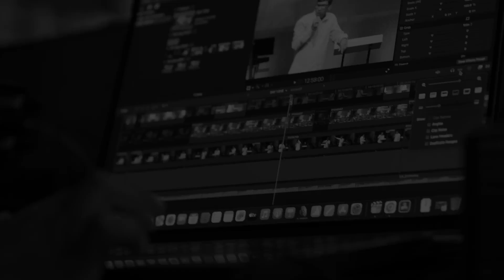40 DAYS FASTING PRAYER || “Behold, I am making all things new” || Ps Thomas George